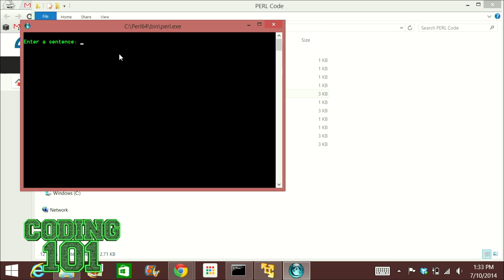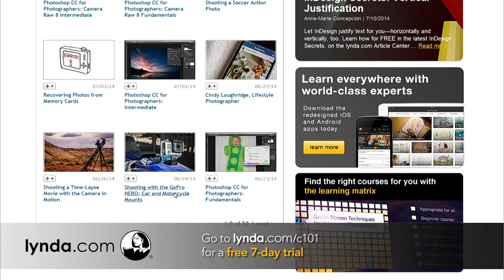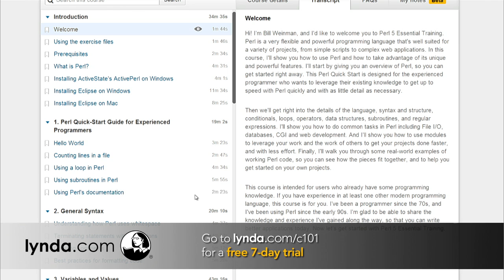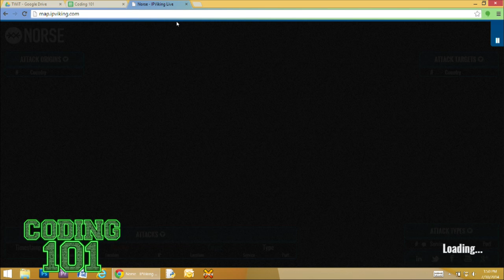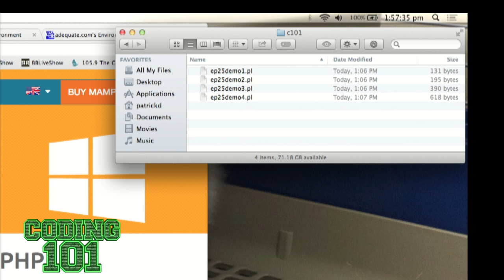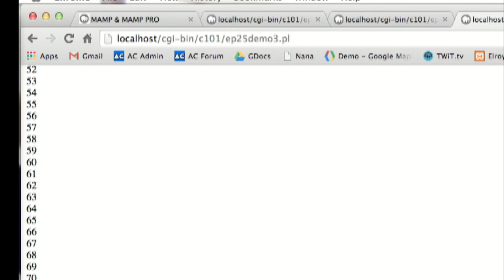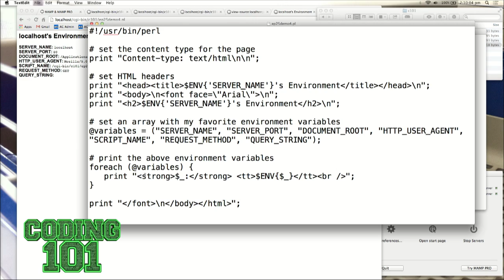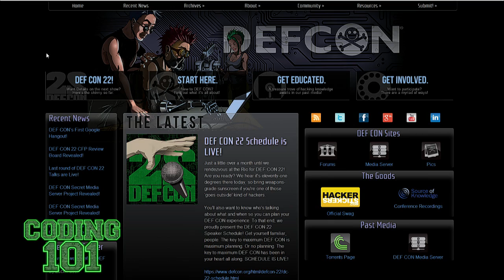Coding 101 25: Perl: Creating Dynamic Webpages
Hosts: Fr. Robert Ballecer, SJ and Shannon Morse

Guest: Patrick Delahanty